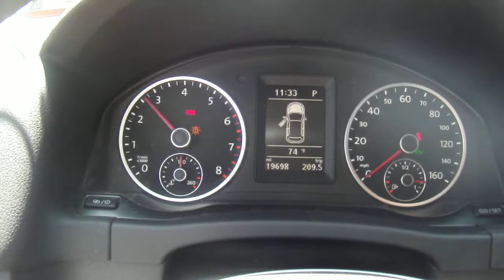2013 Volkswagen Tiguan Stock Exhaust